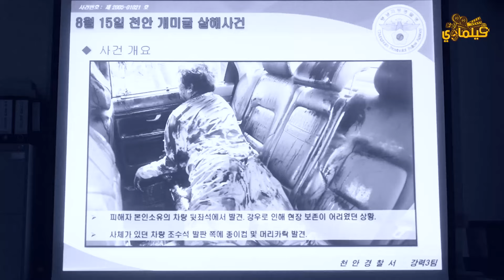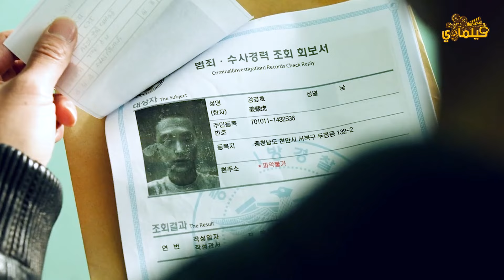رئيس عصابة المافيا بيسجن نفسه متعمد عشان يقتل شاب جوا السجن The Gangster